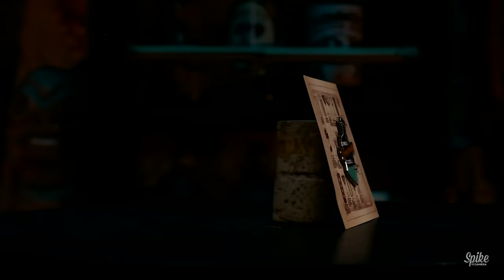The greatest vintage tiki bar in the mid-west! Headhunter cocktail]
In the 100+ videos that I've made about vintage tiki cocktails, there have been a few that have left me scratching my head. This recipe is by far the king of the bizarre. I dare you to make this along with the video.
In this episode, I also tell the legend of the mighty Kahiki in Columbus, Ohio. Some of these midcentury tiki palaces were just above and beyond the rest and the Kahiki is certainly one of those.
I hope you dig the show. Aloha!

To make the the drink in the video you will need:
1/2 oz fresh squeezed lime juice
1/2 oz fresh squeezed lemon juice
1 oz fresh squeezed orange juice
1/2 oz papaya juice
1 1/2 oz coconut milk
1 1/2 oz Lemonhart 151
2 oz spiced rum
2oz lager beer
Shake and pour into a Kahiki Headhunter mug.
Garnish with pineapple cube skewered to a maraschino cherry

MUSIC for this episode provided by Hi-Tide Recordings:
“Malibu Bumshack” by The Manakooras